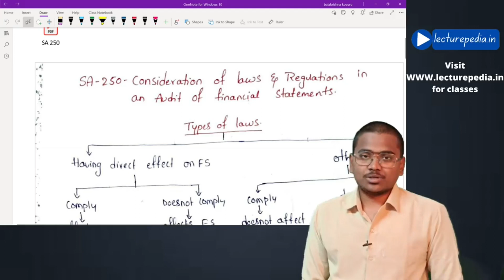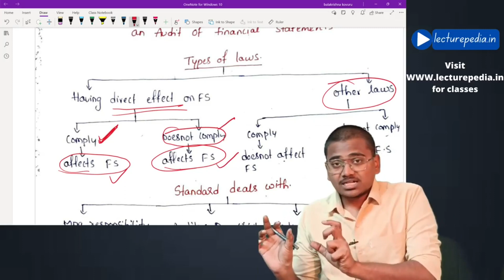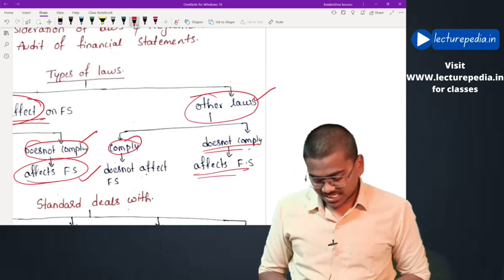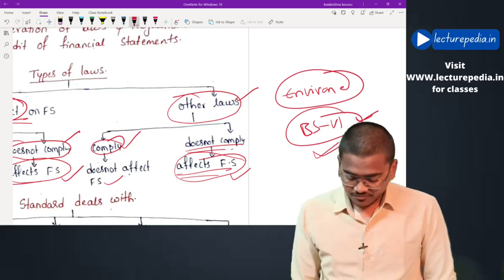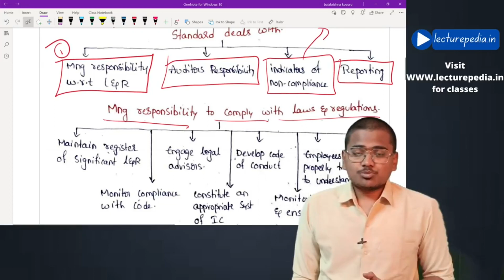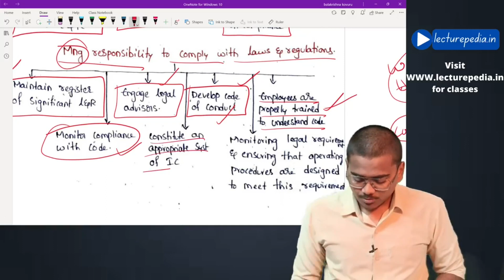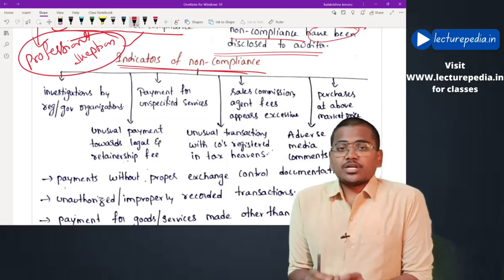SA 250-Consideration of laws & Regulations || CA Final & Intermediate auditing Standards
For classes Enquiry - 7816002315 (whats app only)

Hello guys,
This video covers CA-Final SA 250-Consideration of laws & Regulations || CA Final & Intermediate auditing Standards

List of Standards on Auditing

1)SA 200 Overall objectives of Auditor and conduct of audit in accordance with standards on auditing
32) SA 706 - Emphasis of Matter Paragraphs and Other Matter Paragraphs in the Independent Auditor’s Report
33) SA 710 - Comparative Information—Corresponding Figures and Comparative Financial Statements
34) SA 720 - The Auditor’s Responsibilities Relating to Other Information